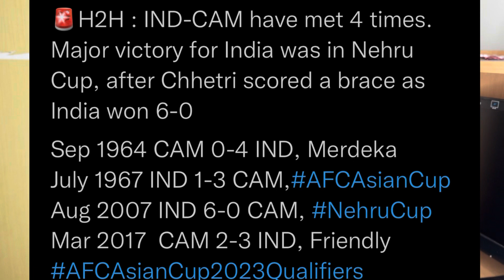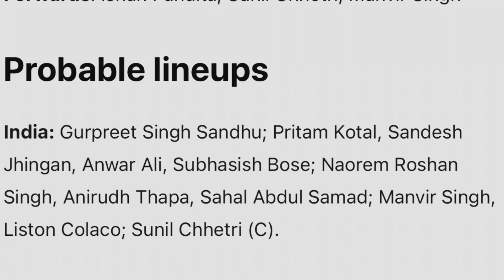AFC Asian cup Qualifiers !!! India vs Cambodia Preview!!